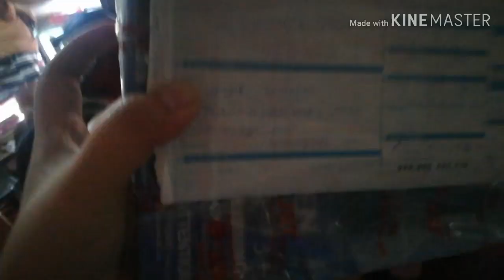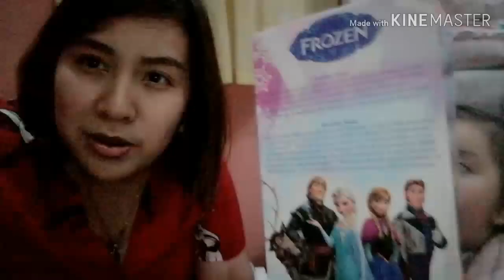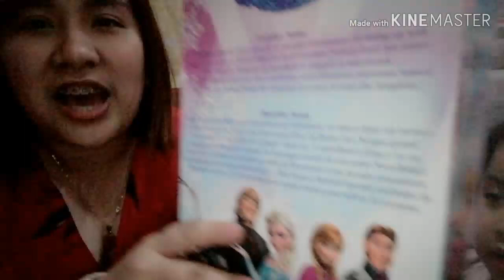UNBOXING ELSA DOLL ll FROZEN FEVER NA ll HAPPY VANNA AGAIN!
FROZEN FEVER STARTS NOW ll Happy Lang. Good Vibes Lang ❤